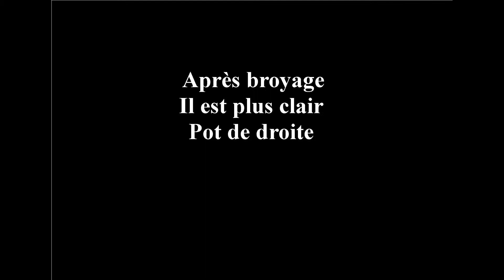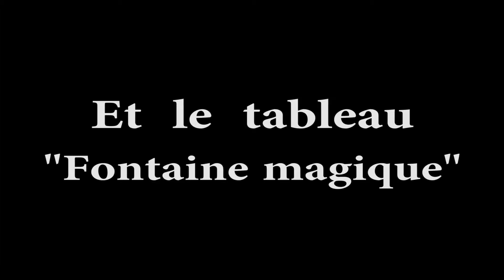Schembari mon nouveau médium Vénitien 2015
Création de mon nouveau médium Vénitien octobre 2015 et ses
applications :
Monobari,peinture sur bois et sur toile.
Ma nouvelle écriture. Résultats de 30 ans de recherches la magie de la
lumière.